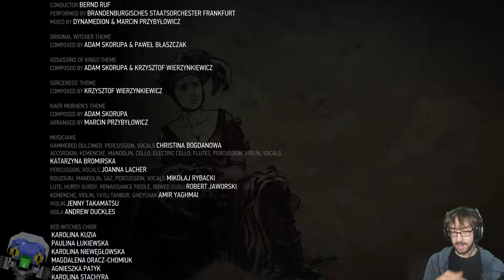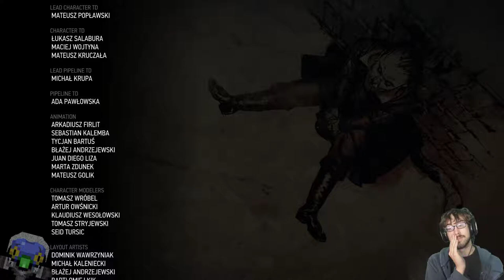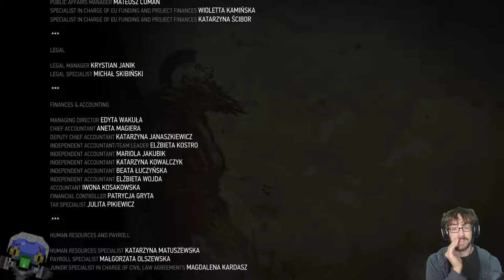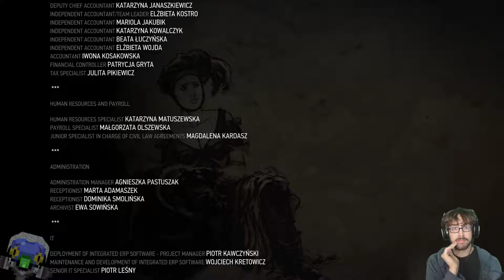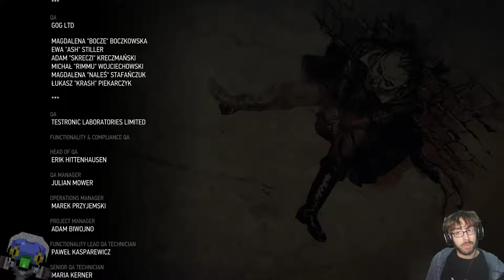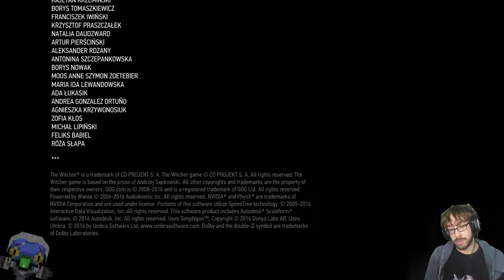The Wildly Chilling Confrontation! – Witcher 3: Wild Hunt Stream 18 – LordEctro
The pieces are in place, the team is ready, time to go murder Some Space Ghost Ice Elves, or something. Ya know, duh bad pipples.